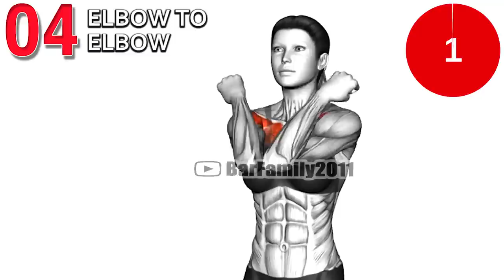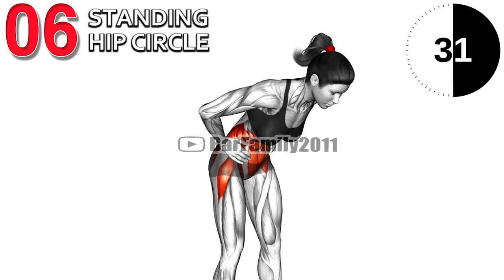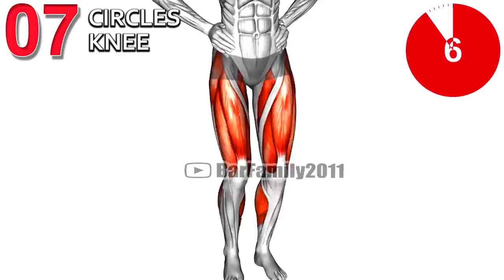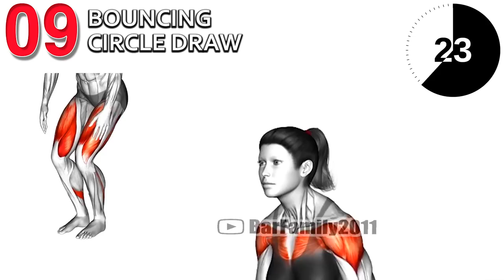My Best Morning Exercises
A good warm up primes the body for action, slowly increases the heartbeat and brings up the body temperature as the cardiovascular system kicks in. The Universal Warmup lives up to its name by delivering a gentle, thorough, full-body warmup that will not increase the risk of injury afterwards and will leave you feeling supple and ready for anything. Your body will thank you for it. morning exercises to lose weight, morning stretching exercises, morning exercises, stretching exercises morning, morning exercises to lose belly fat, morning stretching exercises for beginners, japanese exercises morning, morning exercises for students, do these stretching exercises every morning.

0:00 push and arms crossover
0:38 arm double crossover
1:14 standing elbow touch
1:52 elbow to elbow
2:29 standing triangle fly
3:06 standing Hip Circle
3:44 circles Knee
4:21 ankle circles
4:58 bouncing circle draw
5:35 horizontal & saggital rotation